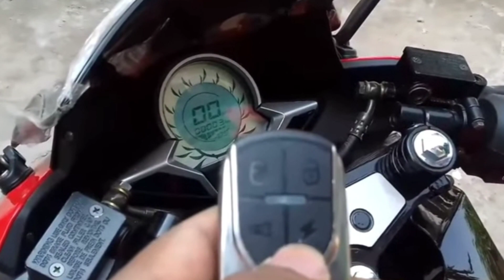চার্জের বাইক কেমন হবে? | Exploit R15 vs Akij Durdanto V6 [Electric Bike In Bangladesh] BPR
This video is about top 2 electric motorcycle that available in Bangladesh.
If I have done any mistakes please forgive me
because I collect all the information from the related and reputed websites.

The prices of those bikes were given in the video.

Exploit E Bikes Address :
50 toyenbee circular road, Hatlhola. Dhaka
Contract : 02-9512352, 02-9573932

Akij Motors
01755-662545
Satrastar More, 97 Shaheed Tajuddin Ahmed Sharoni, Dhaka 1208

For Promotional Or Business Query

Electric bicycle price in bangladesh, ইলেকট্রিক বাইক বাংলাদেশ ২০২১, Akij electric bike price in Bangladesh, ebike in bd, আকিজ ইলেকট্রিক বাইক দাম, Electric Bike price in bangladesh 2020, Green Tiger Electric bike price in Bangladesh, Electric bike registration Bangladesh, black panther rider, Motrac M2, Akij Durbar, Akij Durdanto, Akij Eagle, Bir Sun Ra Em, Exploit R15 E-Bike, Exploit Parrot E-Bike, Exploit M3, Green Tiger GT-033, e bike battery price